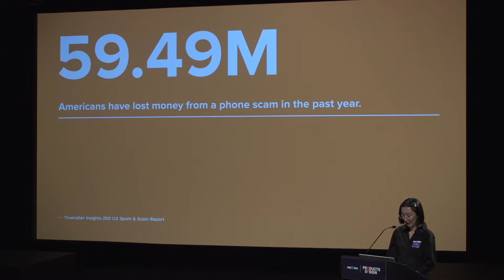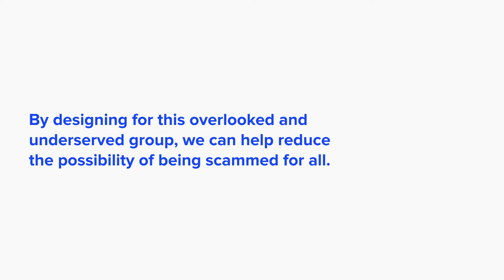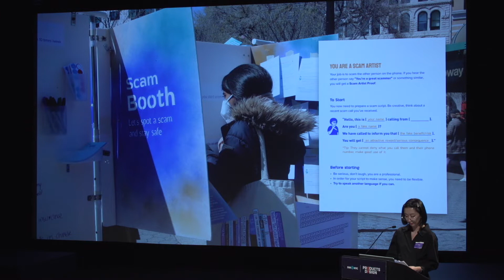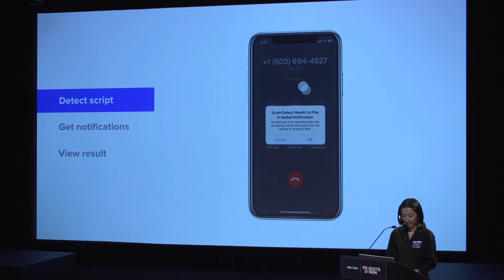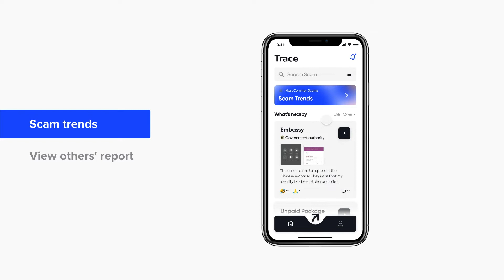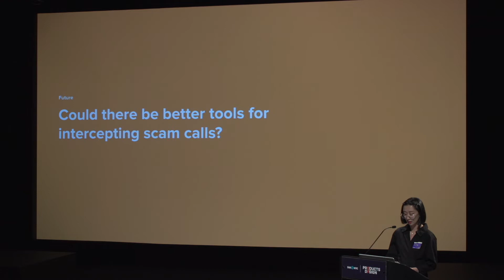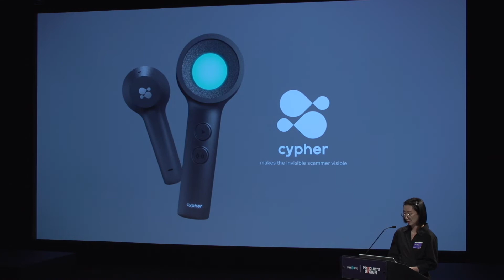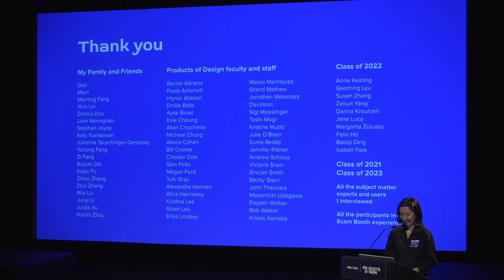Smells Like a Scam: Designing the Fight Against Phone Scams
As a recent immigrant, Qiting Fang found that she was vulnerable to and constantly being harassed by scam calls. In response, she decided to fight back against phone scammers through the power of design. Her thesis, Smells Like a Scam: Designing the Fight Against Phone Scams, proposes implements for recent immigrants to avoid phone scams before, during, after, and in the speculative future. "By designing for this overlooked and underserved group, we can help reduce the probability of being scammed for everyone."